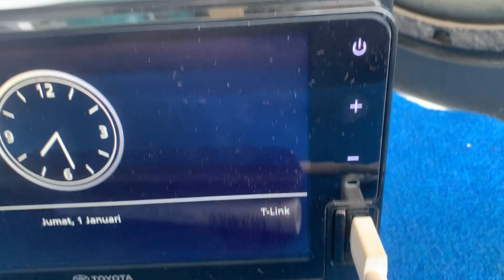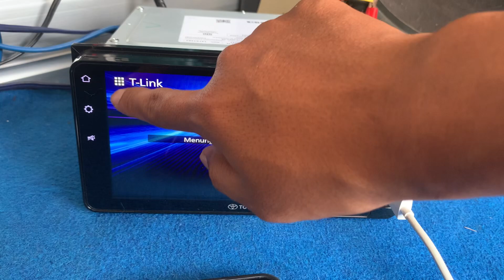Head unit Toyota Calya Agya 2023